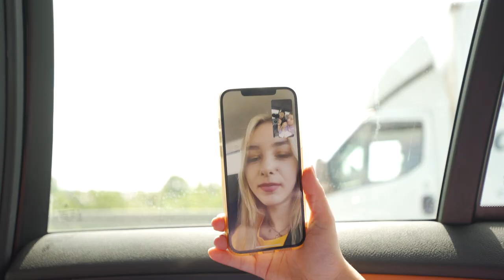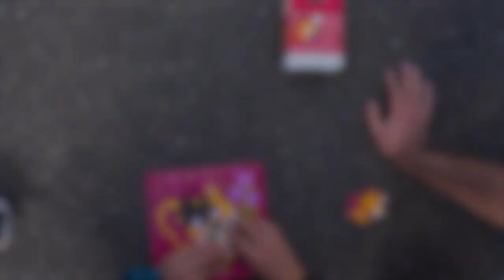WYWIÓZŁ NAS NA WIEŚ ZAMIAST NA TWITCHCON